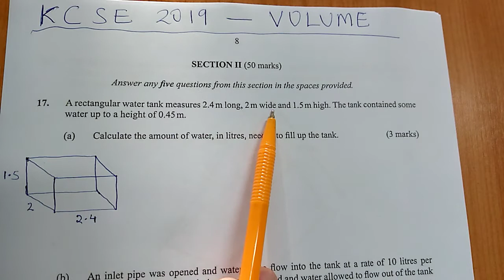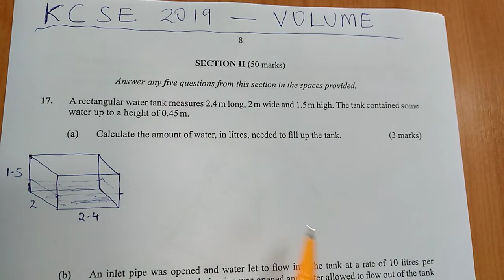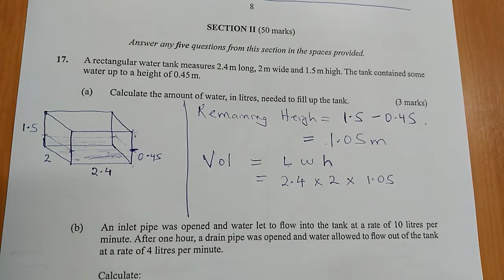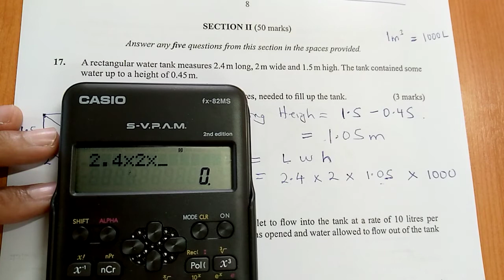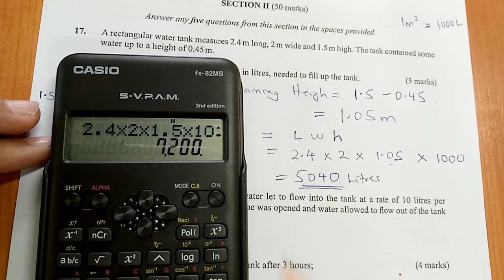KCSE 2019 - VOLUME OF A TANK - 10 MARKS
KCSE Made Familiar - Mathematics